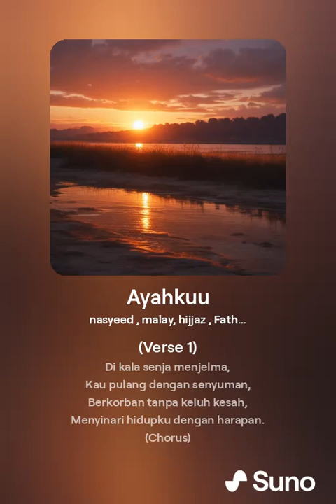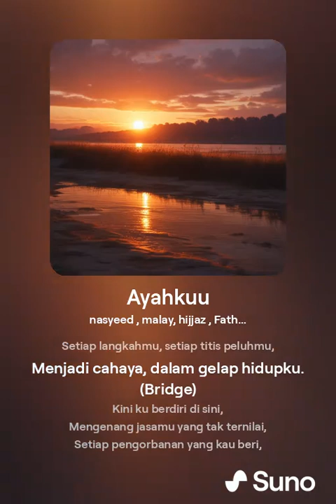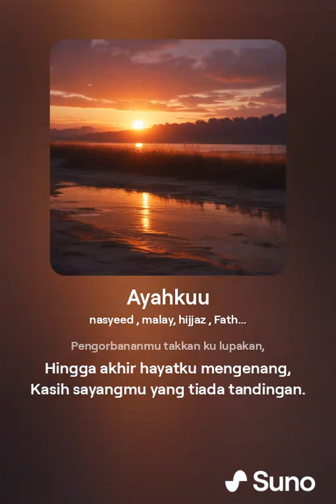Ayahkuu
Mobile Legend : Delek